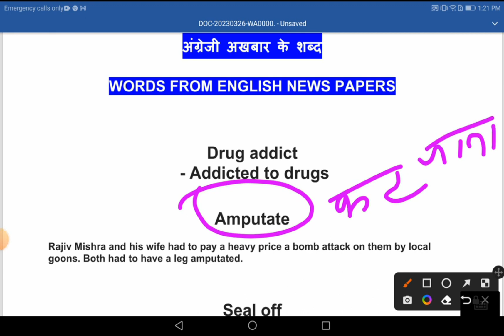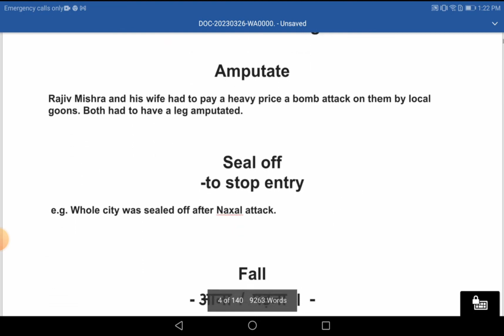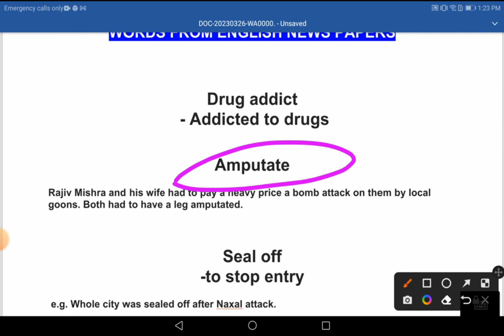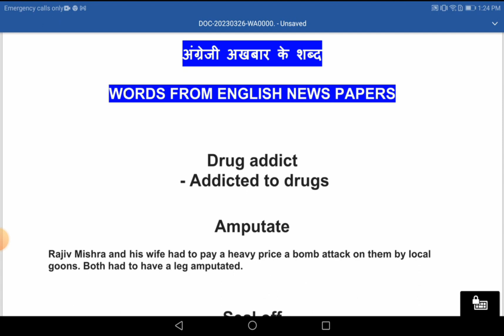Best 3 Words from English News Paper | English vocabulary #187